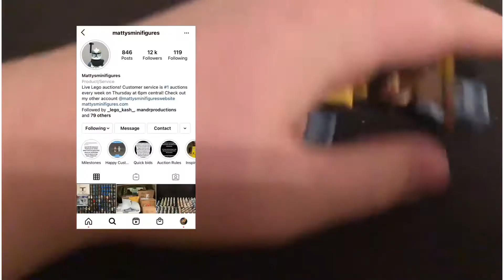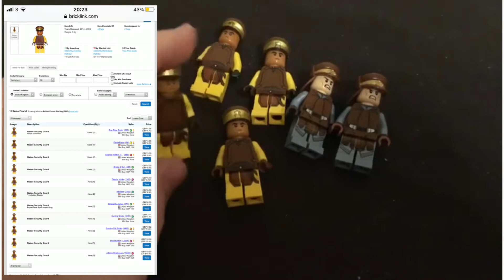Building Theed Palace in Lego!- Episode 13: Finishing Touches!